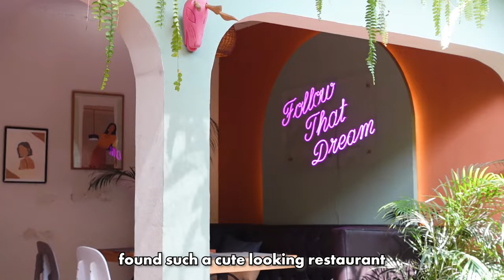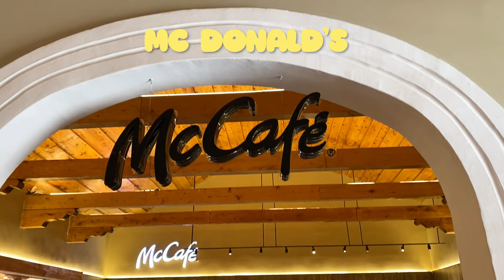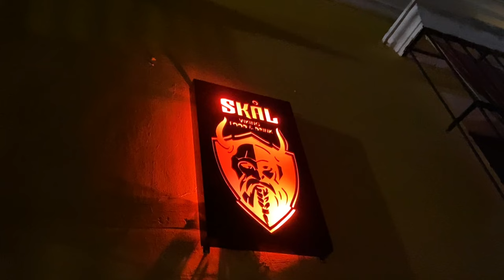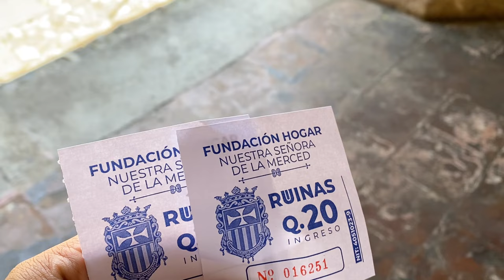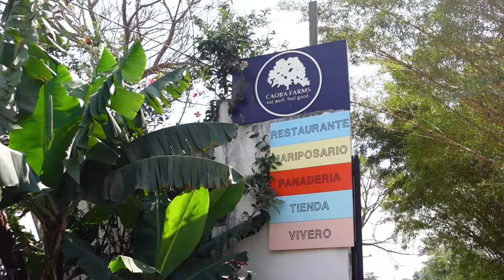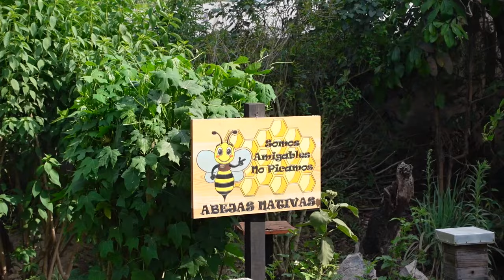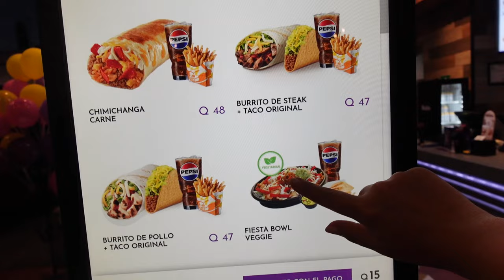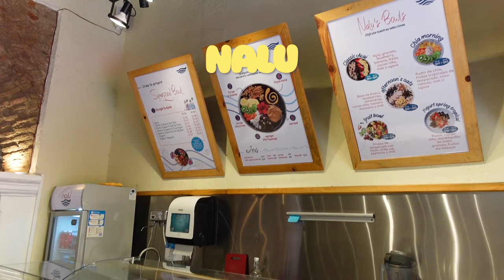I fell in love with Antigua city 🇬🇹❤️ Guatemala travel vlog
Antigua city is a popular spot for tourists to visit in Guatemala, and no wonder! The city is stunning and a UNESCO world heritage site, full of historical attractions, cool restaurants and cute cobblestone streets to discover.